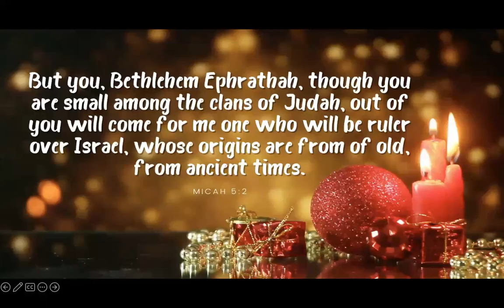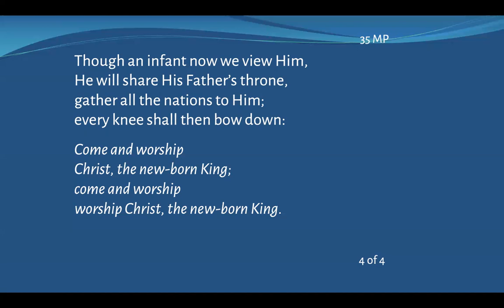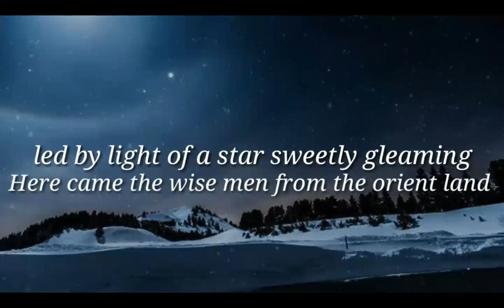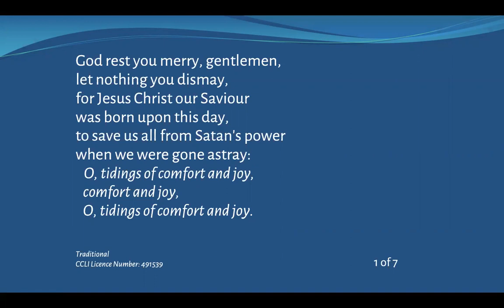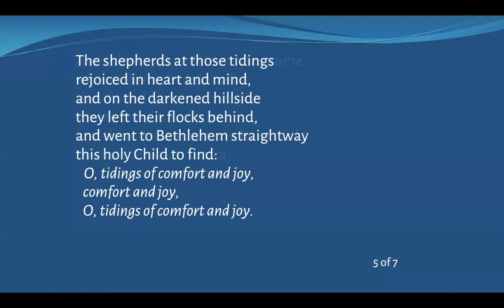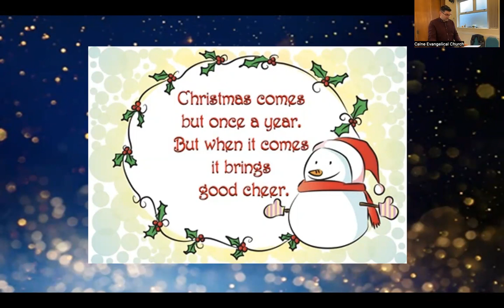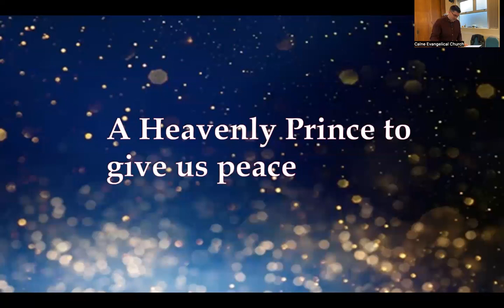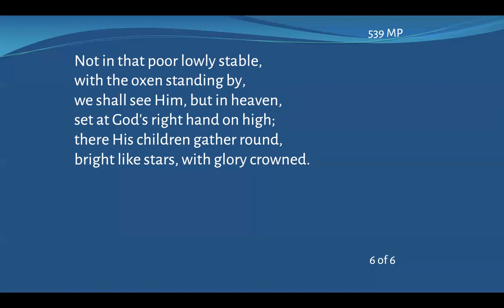Christmas Day Service 2022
Speaker: Ben Trafford
Subject: Isaiah 9 v 6 - Wonderful Counsellor